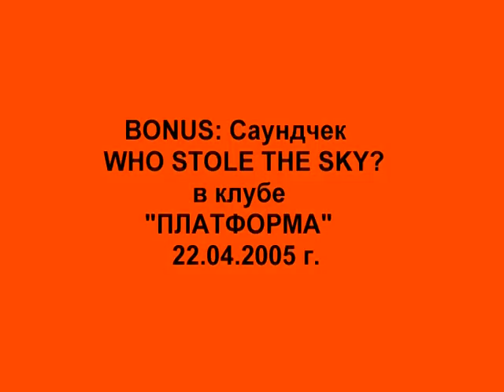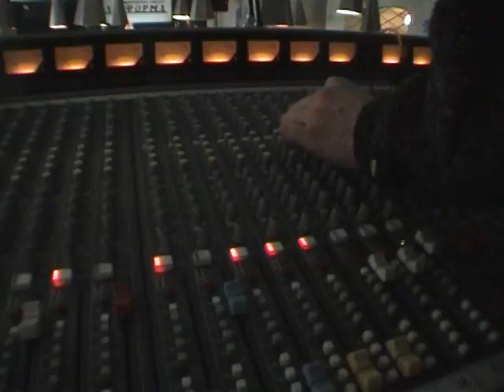Sainkho video archive II